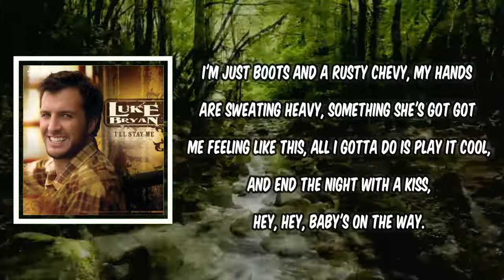Lyric: Baby's On The Way by Luke Bryan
Baby's On The Way by Luke Bryan
Album: I'll Stay Me

Baby's On The Way Lyrics:

I ain't been doing to right,
Since I met her last night,
Some kinda burning breakfast,
Lost at work state of mind,
We're meeting here because,
She mentioned that she loves,
This kind of sushi, veggie, raw and edgy natural stuff.
But I'm feeling out of place,
But baby's on the way.

[Chorus 1]

I'm just boots and a rusty Chevy,
My hands are sweating heavy,
Something she's got got me feeling like this,
All I gotta do is play it cool,
And end the night with a kiss,
Hey, hey, baby's on the way.

[Verse 2]

Ain't gonna try those lines,
Been used so many times,
Like "when you fell from heaven did it hurt and did you cry?"
I'm just gonna wear this smile,
Sit back and talk a while,
Pull a few questions from my get to know her better file,
Hey its a real good day,
Cause baby's on the way.

[Chorus 2]

I'm just boots in a rusty Chevy,

[Verse 3]

It's just a simple case of can't wait,
Gonna be great to see her again,
Gonna be tough to hide what's inside,
And in my eyes when she walks in.

[Chorus 3]

Oh, I'm just boots in a rusty Chevy,

Hey, yeah, my baby's on the way.
Yeah, yeah, baby's on the way.